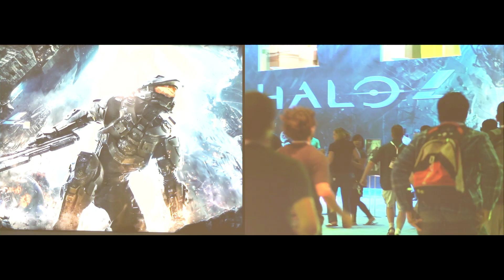The Magic of Halo 4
Making Halo 4 is a lot like making a blockbuster Hollywood movie. See how a game as big as Halo gets made in this behind-the-scenes look at the amazing production that went into making Halo 4!

Halo 4 will be released on November 6, 2012 for the Xbox 360.